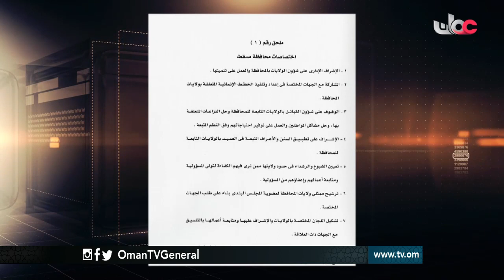روزنامة | الأربعاء 13 يوليو 2016م